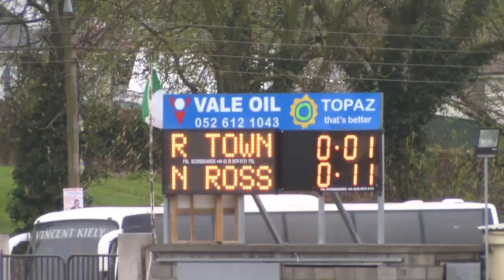'Shoes off' for Good Counsel New Ross!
Good Counsel New Ross won an All Ireland on the pitch and they were surely All Ireland singing champions off the pitch as well, thanks to their enthusiastic supporters at Clonmel on April 5!

An impressive range of 'tunes' was heard in the Stand at the Masita GAA All Ireland Post Primary Junior A Football Final, from 'Shoes off' to 'the Saints go marching in' and even a tribute to the Toure brothers.

Video by Jerome Quinn for Post Primary GAA.